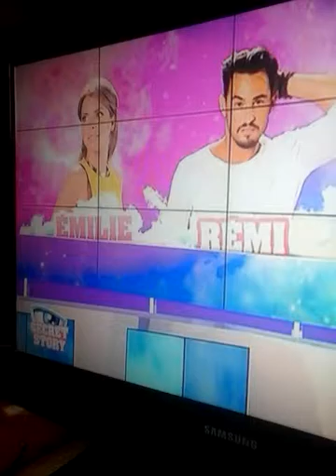Secret story : Rémi et Émile vont t-il se separer?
Samedi 24 octobre remi lance une Phrase Ultime à Emélie... Pensez-vous qu ils vont se quitter ? Mettez votre réponse en commentaire bye...